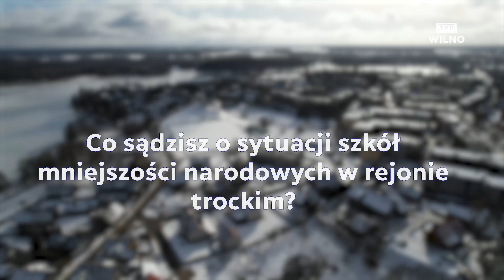Sonda uliczna | Wybory samorządowe 2023 | Rejon trocki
Zespół dziennikarzy TVP Wilno udał się do rejonu trockiego, by poznać opinię publiczną w sprawie zbliżających się wyborów samorządowych.

Uczestnikom sondy ulicznej zadano pytania: czy wezmą udział w wyborach? Czy mają swego faworyta? Co myślą o sytuacji szkół mniejszości narodowych w rejonie trockim?

Wybory rad samorządowych i merów odbędą się 5 marca. Ogółem zostanie wybranych 1498 radnych i 60 merów.  W związku z tym, TVP Wilno realizuje cykl audycji o charakterze debat wyborczych. Transmisje audycji „na żywo” odbędą się w dniach 26.02 – 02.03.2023 r. o godz. 19.15.